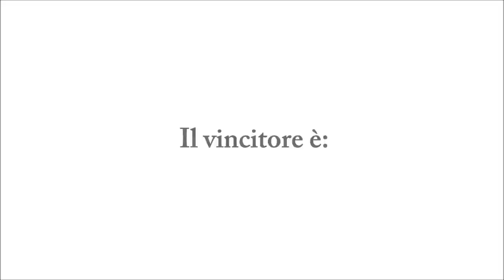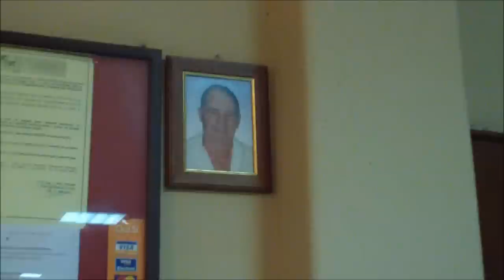La pizzeria Valentino vince "La pizza preferita dai Mottesi 2013" - Motta Sant'Anastasia BLOG